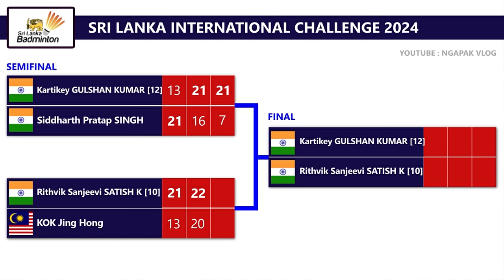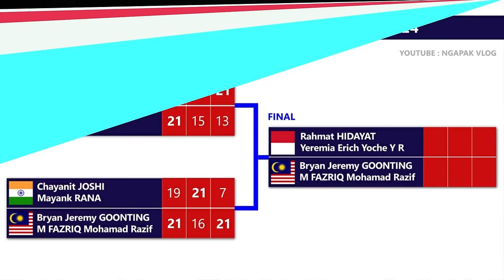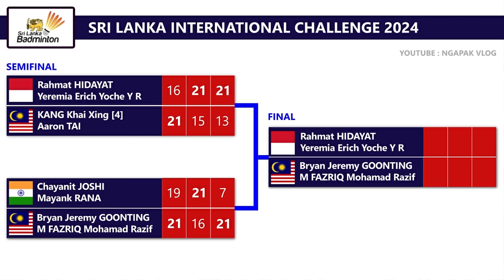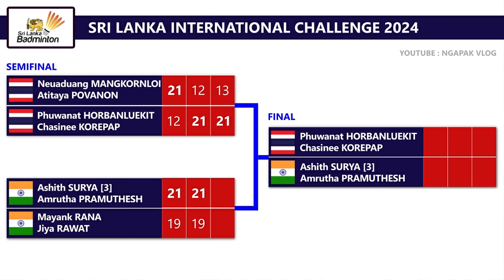Hasil Semifinal & Jadwal Final Sri Lanka International Challenge 2024. Rahmat/Yere Vs Ganda Malaysia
Hasil Semifinal & Jadwal Final Sri Lanka International Challenge 2024. Besok Rahmat Hidayat/Yeremia Erich Yoche Yacob Rambitan Vs Ganda Putra Malaysia